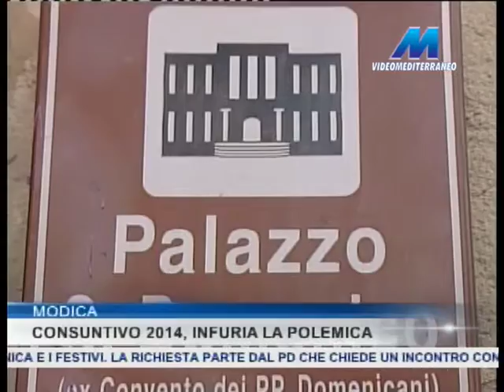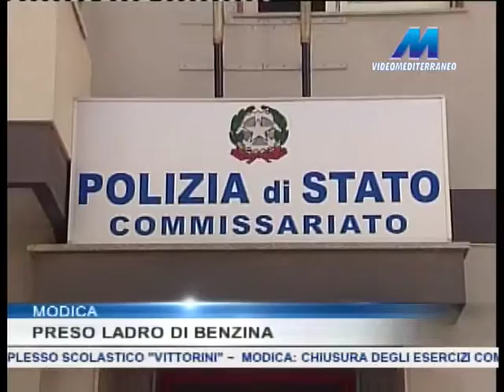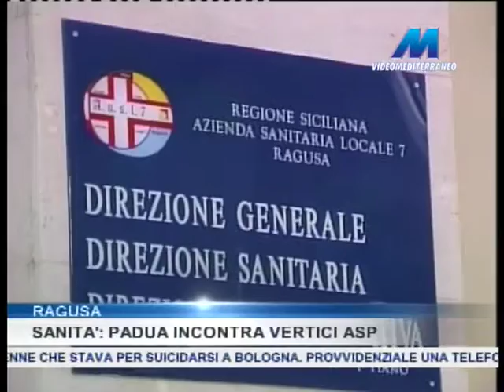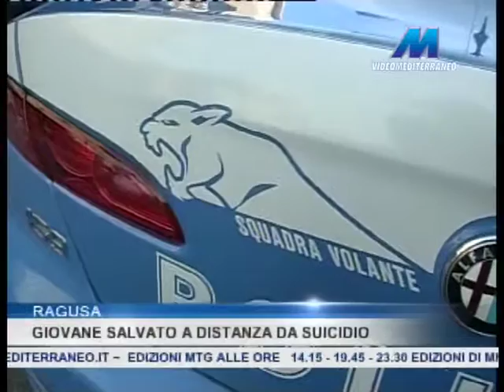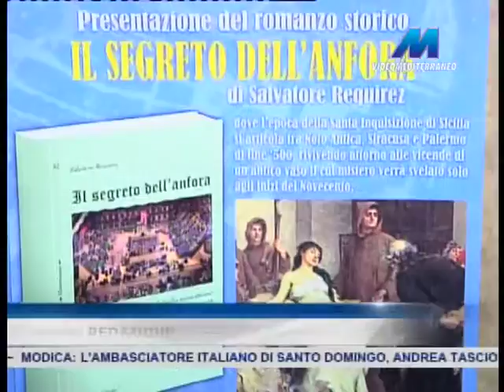MTG 19:45 19-08-2015